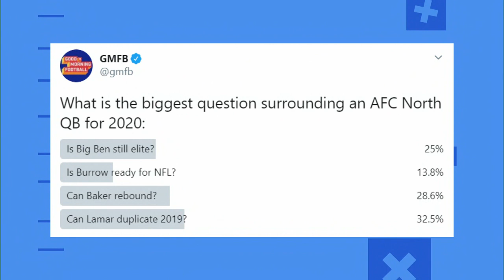Burleson: Lamar Jackson is 'Just Scratching the Surface' | Good Morning Football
The "Good Morning Football" crew discusses whether the Baltimore Ravens need Lamar Jackson to duplicate his MVP season to reach Super Bowl LV.